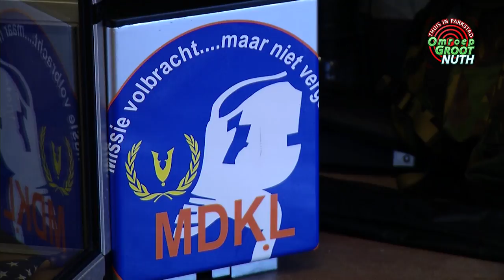Hobby Bob aflevering 1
Onze nieuwe uitzending: Hobby Bob, deze keer is bob aanwezig bij MDKL in Nuth.